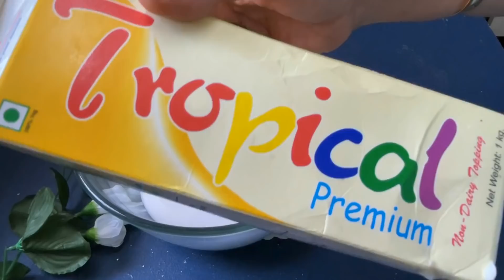Gulab Jamun Ice Cream , गुलाब जामुन आइसक्रीम बनाने का सबसे आसान तरीक़ा Icecream class.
GULAB JAMUN DELIGHT ICECREAM
Ingredients-
 2 cups full cream milk (500 ML)
 2 tbsp cornflour +1/4 cup milk
1/2 cup sugar (100 g )
1 cup whipping cream
5 Gulab Jamun
1/4 tsp cardamom powder
1/4 teaspoon kewra water /rose water
2 tbsp sugar syrup

Hi I am Rita
About the Channel- Rita Arora Recipes ,here I share various kind of dishes/recipes in my unique style which is very simple to understand with easily available ingredients at home and can be easily cooked so that anyone and everyone can make it. In my channel you will find all types of delicious food recipes from sweets, cakes to mouth watering snacks and many other yummy recipes.